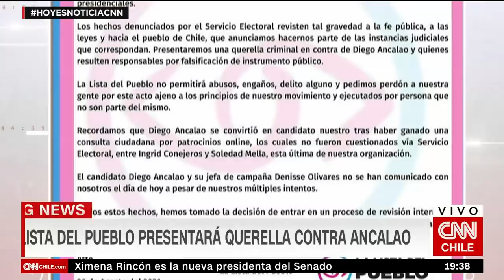Ancalao dice no saber quién entregó firmas rechazadas por Servel y anuncia fin de carrera política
"Nunca han habido malas intenciones ni mala fe", aseguró a CNN Chile el ex candidato presidencial rechazado por el Servel debido a presentar más de 20 mil firmas físicas legalizadas por una notaría que fue cerrada en 2018, cuyo encargado está fallecido. Ahora, enfrenta una querella de La Lista del Pueblo y una denuncia del Servel ante el Ministerio Público.